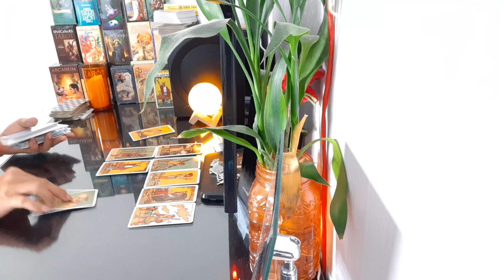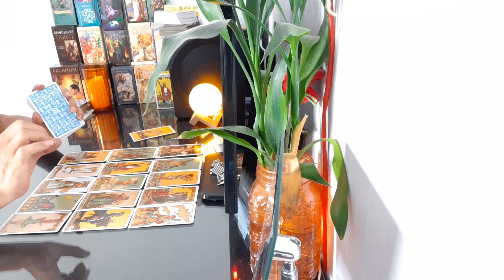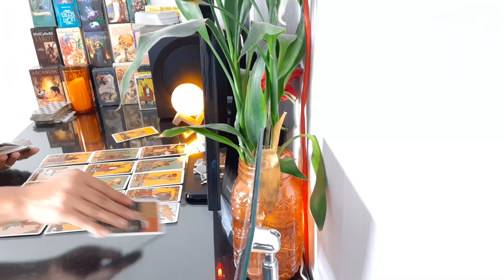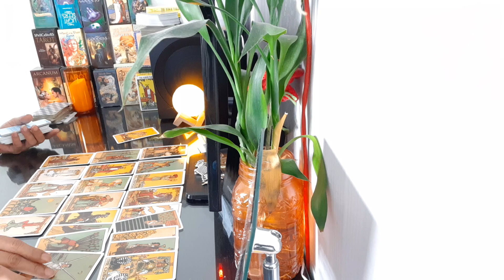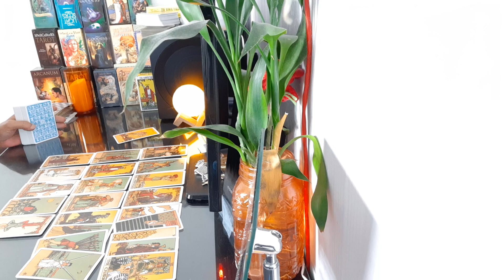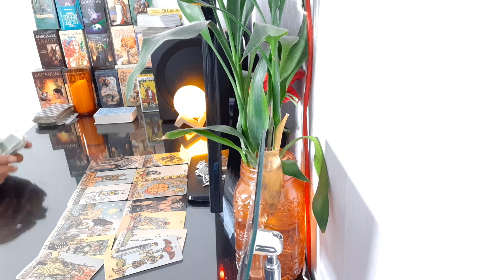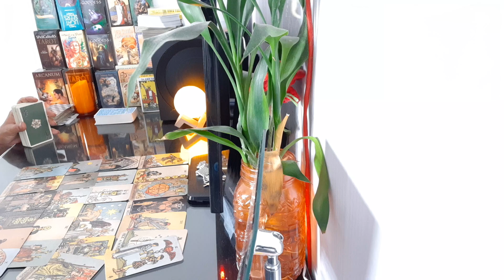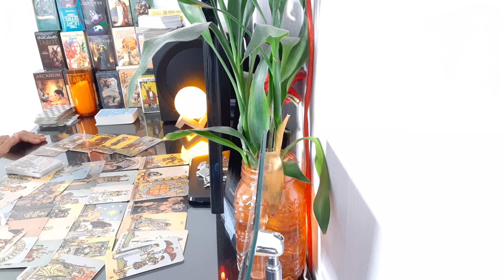ความรัก ธาตุน้ำ ( กรกฎ, มีน, พิจิก ) 1-16 มิ.ย.63 กลับมายืนอยู่ในที่ ที่คุณควรอยู่